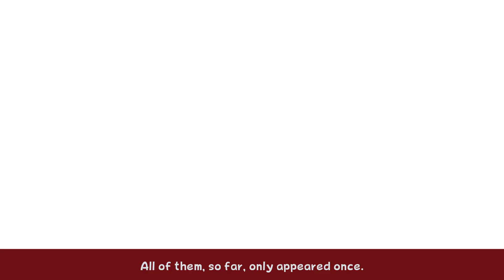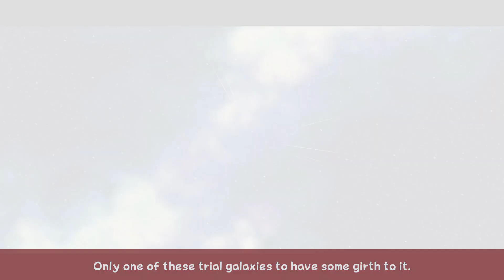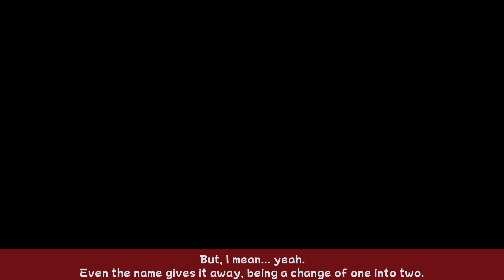Super Mario Galaxy - Part 18 - Trial Version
Anyone got any objections, perchance?